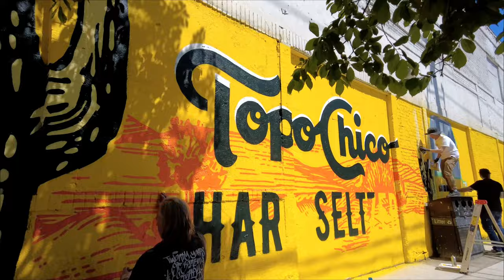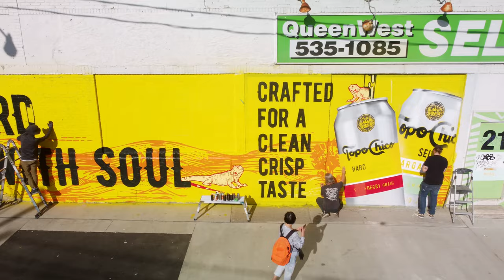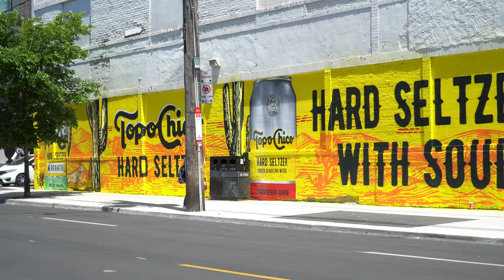TOPO CHICO x GRASSROOTS ADVERTISING - MURAL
@topochicohardseltzer623 and @grassrootsadvertising connect to create this beautiful hand painted mural.